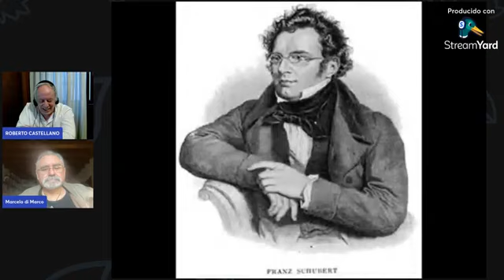Metrópolis : Entrevista a Marcelo Di Marco